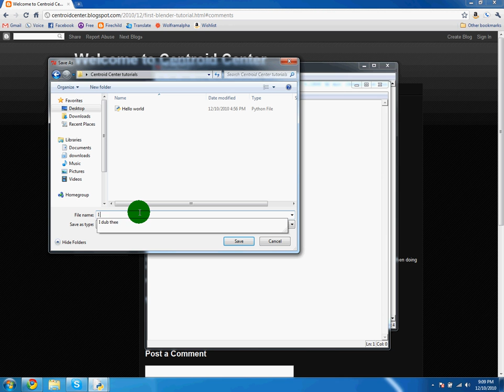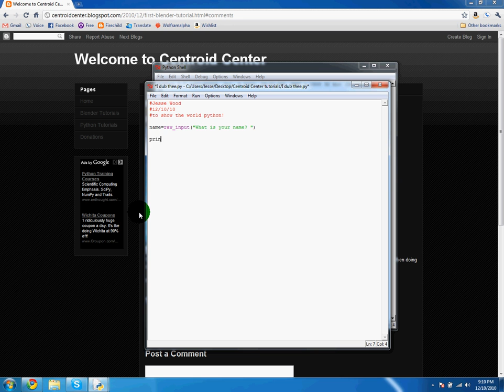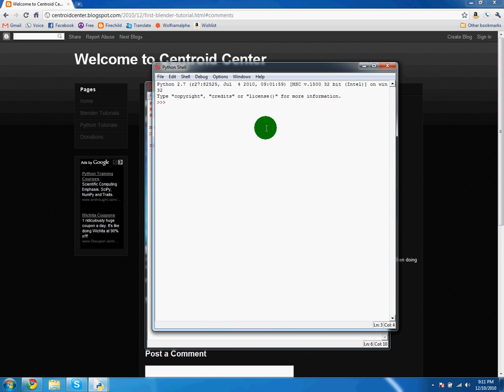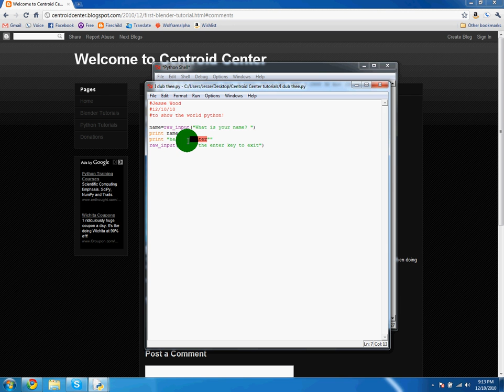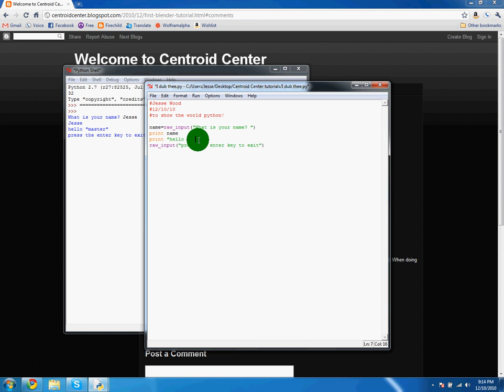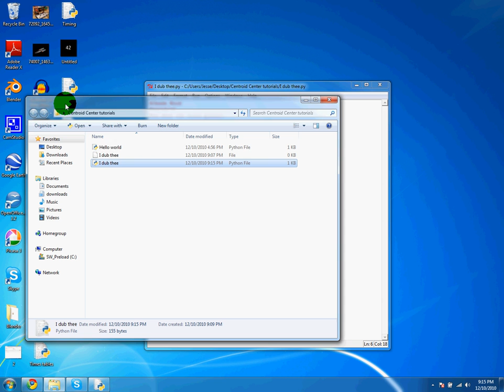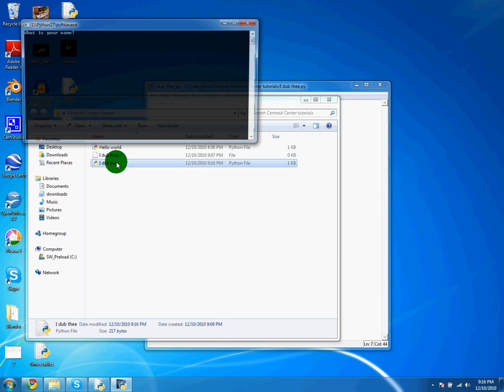Python Tutorial 2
The second video of my python programming tutorials
Covering Variables, retrieving variables